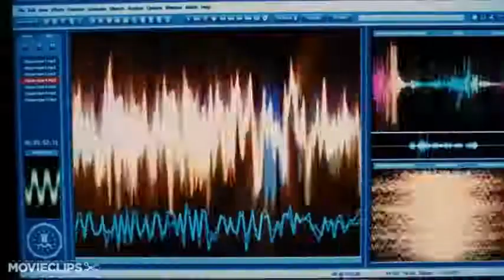35.Mark Hoffman (Top Horror killers villains antiheroes)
Of all his henchmen he is the most dangerous and he who survived the most but does not follow his boss's convictions, Detective Mark Hoffman is in 35th place.
35.Mark Hoffman
34.The Tallman
33.Bo Sinclair
32.Mary Shaw
31.The Joker
30.Dr. Oliver Thredson
29.Damien Thorn
28.Regan Teresa MacNeil
27.Frankenstein
26.Wishmaster
25.The Creeper
24.Candyman
23.Pinhead
22.The Wolfman
21.Pennywise The Dancing Clown
20.Patrick Bateman
19.Kayako Saeki
18.Bill Gates
17.Jeremy Melton
16.Vanessa Redland
15.Tamara Riley
14.Valerie Spiro
13.Thomas Reddman
12. The Devil
11.Otis Driftwood
10.Jack Torrance
9.Dracula
8.Henry Kane
7.Jigsaw
6.Ghostface
5.Ash Williams
4.Chucky
3. Norman Bates
2.Hannibal Lecter
1.Leatherface
0.Michael Myers
-1.Jason Voorhees
Freddy Krueger